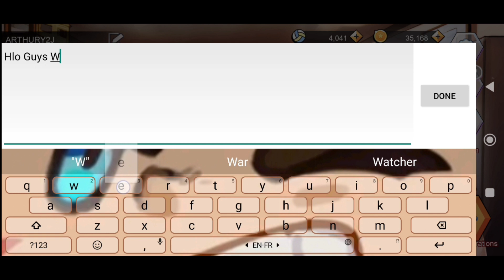Kupon Kode The Spike Hari Ini 22 September 2023 || Coupon The Spike Hari Ini